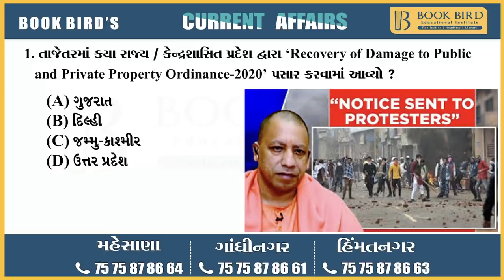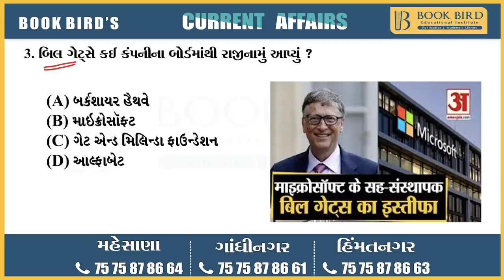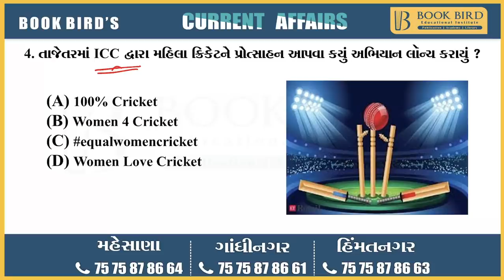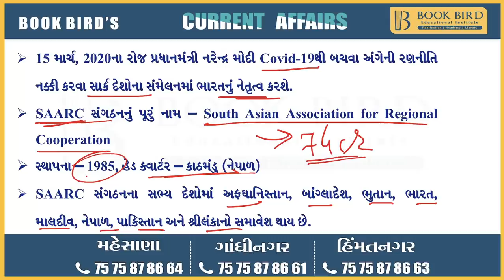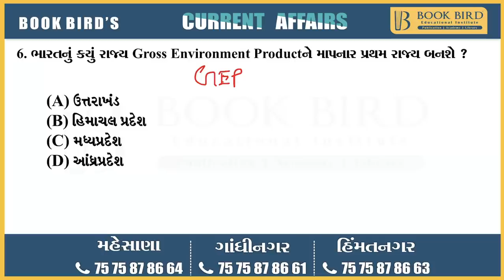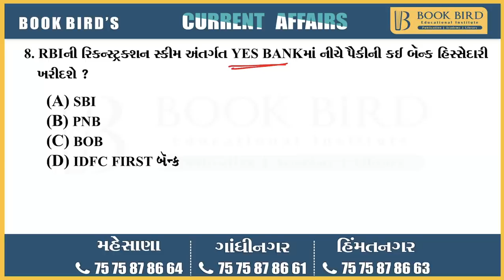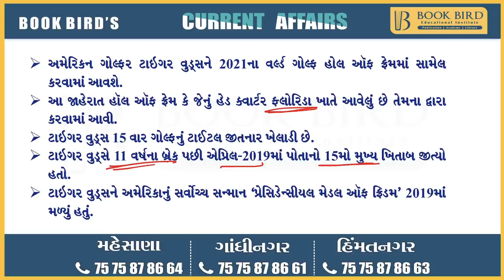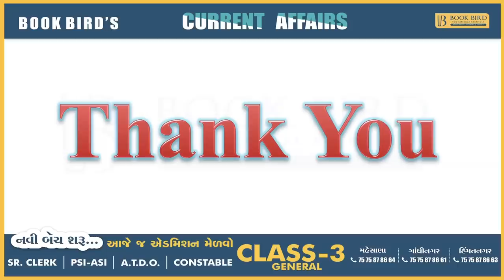16-03-2020 Daily Current Affairs | Book Bird Academy | Gandhinagar